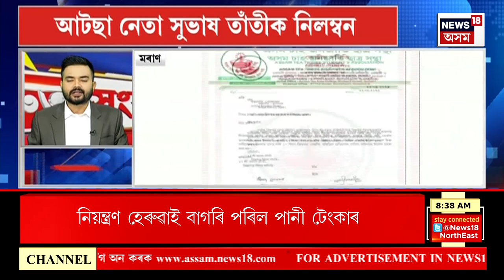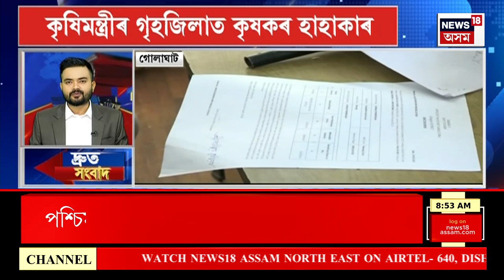SPEED NEWS : এছিয়ান গেমছত ভাৰতৰ প্ৰথমটো সোণ | Asian Games 2023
SPEED NEWS : এছিয়ান গেমছত ভাৰতৰ প্ৰথমটো সোণ
* Asian Games ত মহিলা ৪×১০০ মিটাৰ ফ্ৰী ষ্টাইলত পৰাজিত ভাৰত
* ১৫ দিনৰ ভিতৰত মুখ্যমন্ত্ৰীক দাখিল কৰিব বজালী জিলা গঠনৰ প্ৰতিবেদন